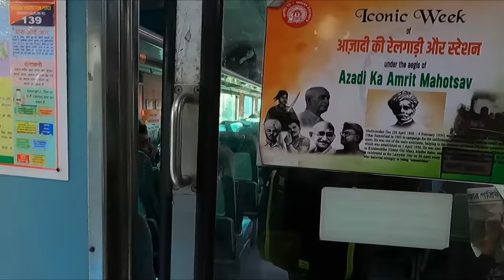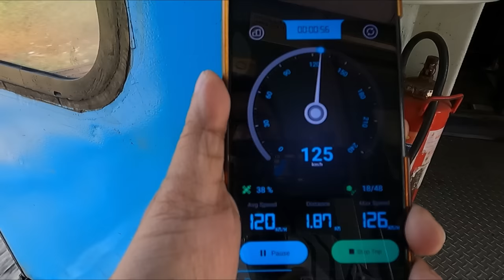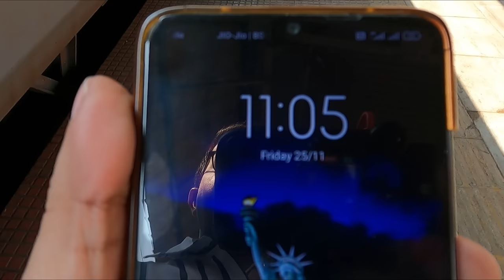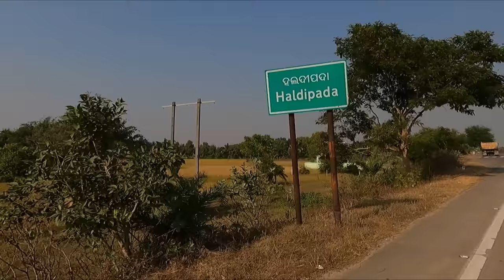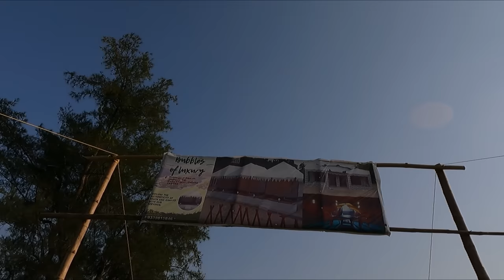কলকাতা থেকে ৪ ঘন্টায় নতুন বিচ । সেরা ক্যাম্প | ১৩০০ থেকে শুরু | Dublagadi Beach | Bubbles of Luxury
We stayed at Bubbles of Luxury

This video is our 2 nights tour from Kolkata to Dublagadi sea beach which is a new beach and latest tourist attraction near Balasore Orissa. We stayed at Bubbles of Luxury at Dublagadi sea beach.

Falaknama Exp 12703 (Howrah Deptarture at 8:35 a.m - Arrives Balasore at 11:38 a.m.)

For more information on Bubbles of Luxury camp